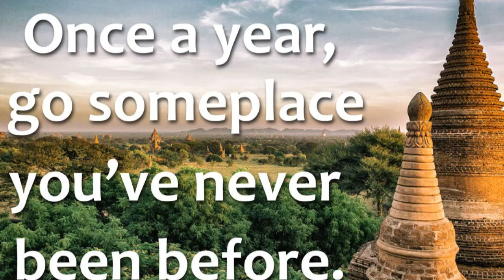Gulf of mannar marine l national park biosphere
The Gulf of Mannar Marine National Park is a protected area of India consisting of 21 small islands and adjacent coral reefs in the Gulf of Mannar in the Indian Ocean. It lies 1 to 10 km away from the east coast of Tamil Nadu, India for 160 km between Thoothukudi and Dhanushkodi.